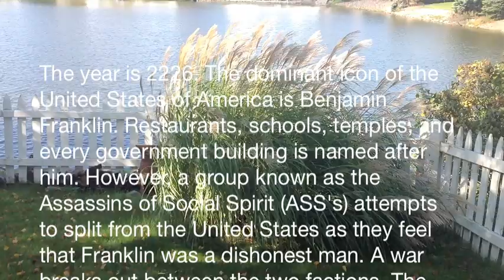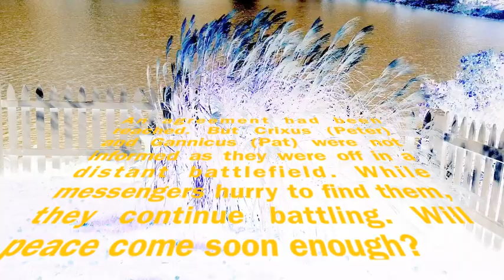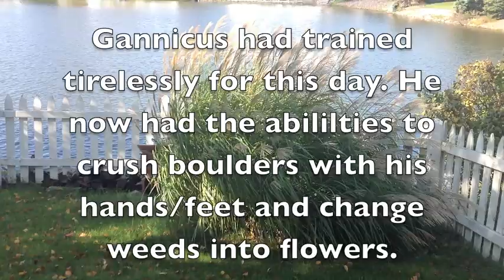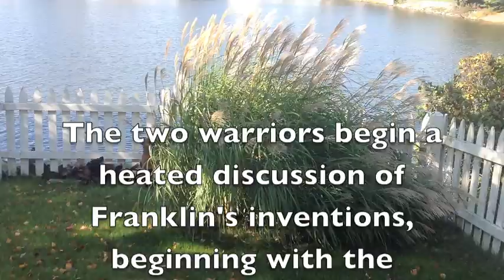Ben Franklin Project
Ben Franklin: Founding Father or Founding Failure?